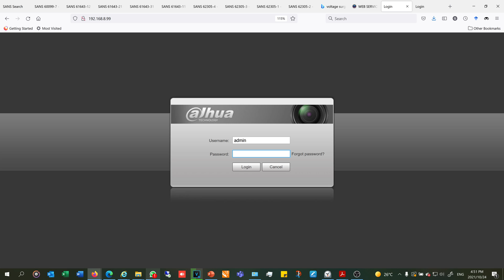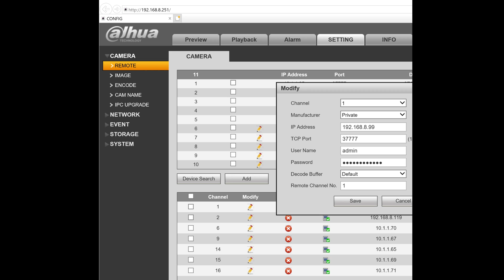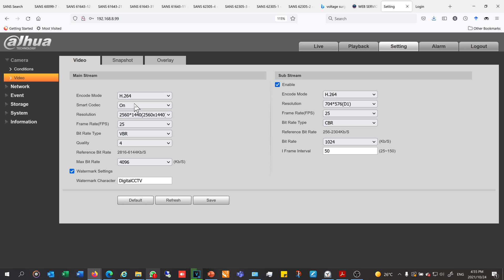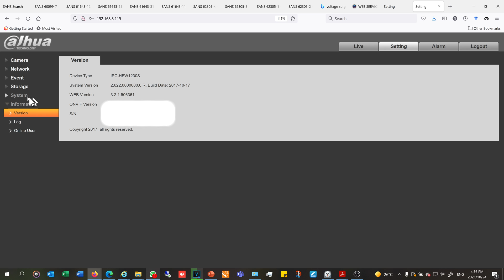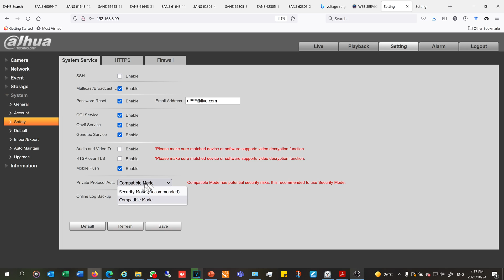Dahua IP camera HFW2431 not streaming on older NVRs - compatibility issue resolved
Dahua IP camera not streaming on older NVRs - compatibility issue resolved.
New model of Dahua cameras not registering and streaming on older NVRs. Cameras HFW2431 and others need a setting to be changed to reliably stream on the older NVRs.
Two things to consider, the format, H265 and H264, and the compatible mode setting.